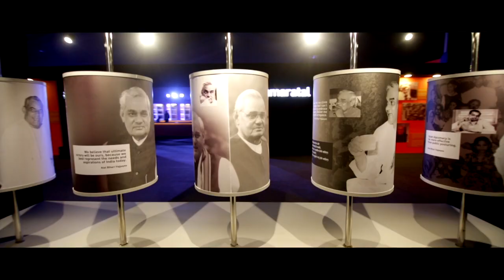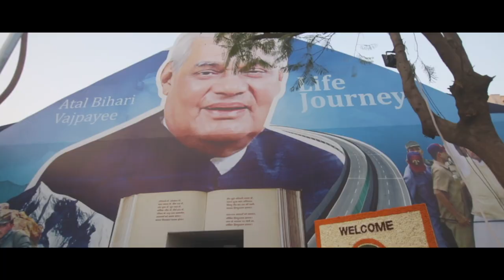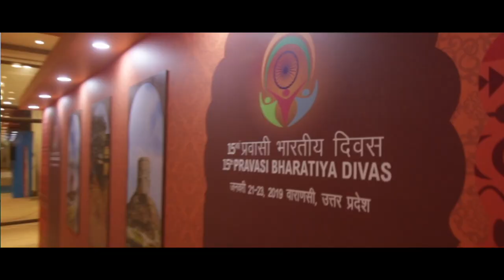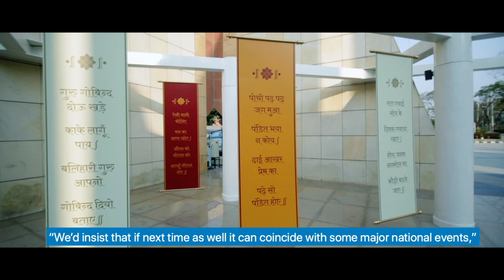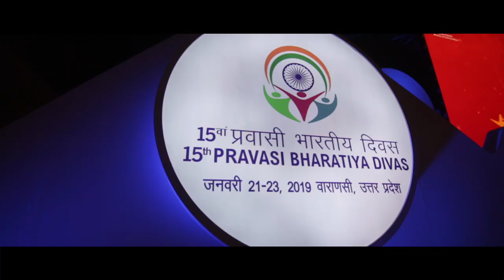Pravasi Bharatiya Divas (PBD)